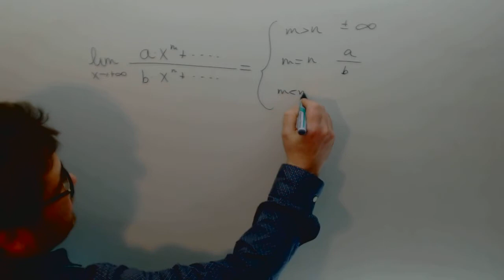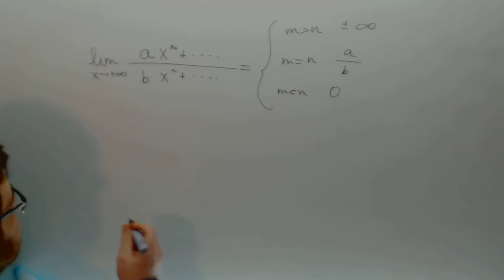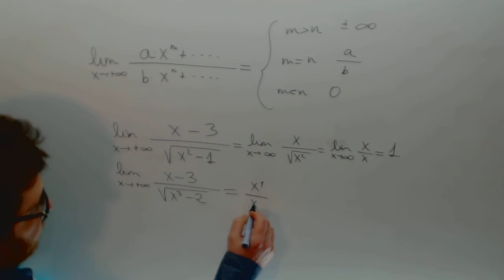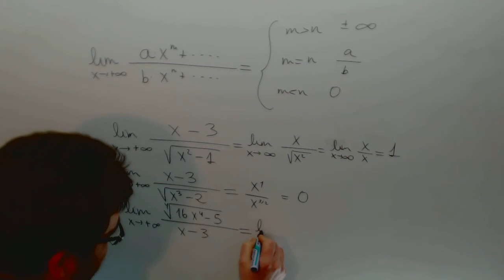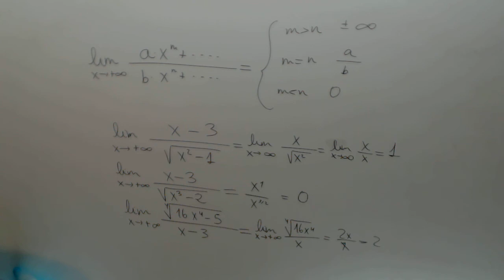Limite funcion racional Matematicas 2º Bachillerato Academia Usero Estepona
Limite funcion racional Matematicas 2º Bachillerato Suscríbete a nuestro canal en Youtube para ayudarnos a seguir creciendo Academia Usero en Estepona, el centro de formación con más vídeos en Internet del Mundo presenta